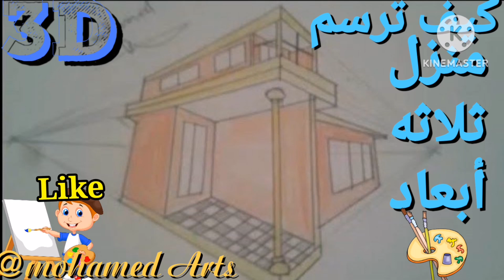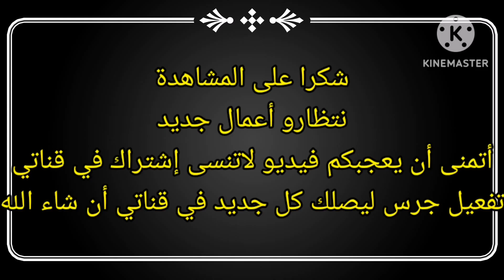فيديوا عرض أعمال الفنية في قناتي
مرحبا بكم في قناتي تعلم رسم باحترافية
أتمنى أن يعجبكم فيديو لاتنسى إشتراك في قناتي تفعيل جرس ليصلك كل جديد في قناتي أن شاء الله
el drawing arts